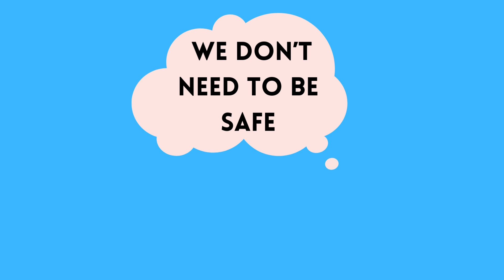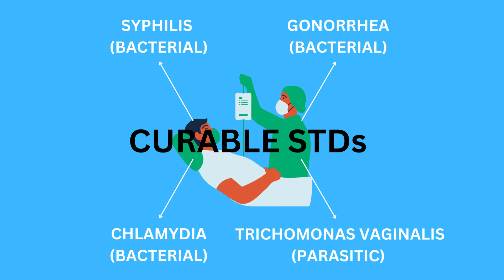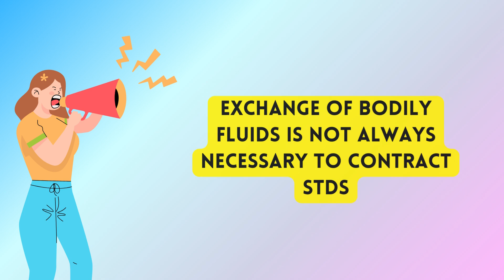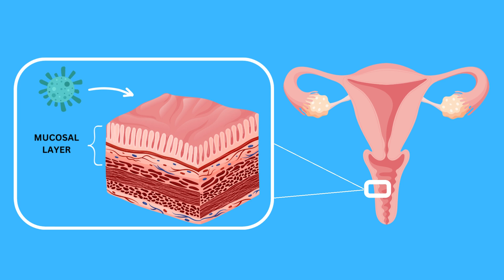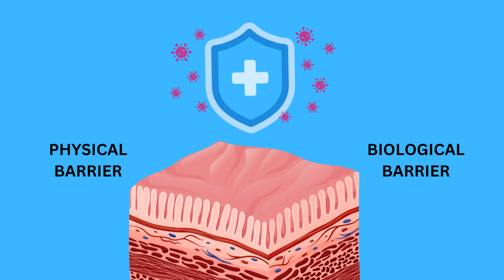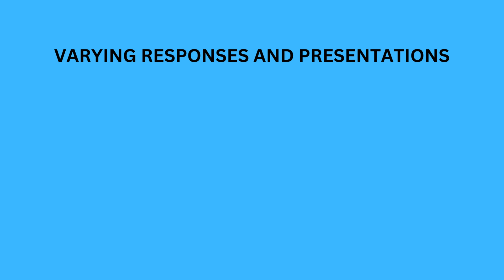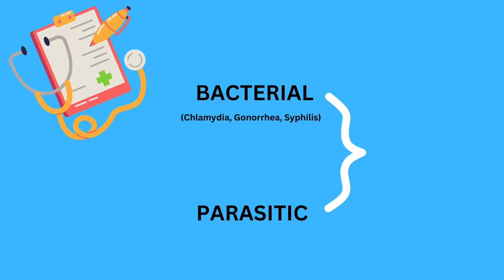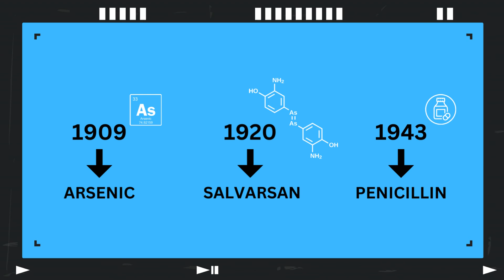Demystifying Sexually Transmitted Diseases and Infections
This video takes a look the background, prevalence rates, mechanisms, diagnosis, and treatment of sexually transmitted diseases and infections (STDs and STIs). The exchange of bodily fluids is not always necessary in contracting an STD or STI. Therefore, almost anyone can contract an STD or STI. Exercising caution and being mindful of who or what you come in contact with can help to lower the risk of contracting an STD or STI.

This video was made by McMaster University students Tyrena Yu, Sarah Ali, Aalavan Thayalan, and Aisha Ahmad in collaboration with the Demystifying Medicine McMaster Program.

We would like to thank Dr. Aftab Taiyab for reviewing the content of this video and providing valuable feedback.

This video is provided for general and educational information only. Please consult your health care provider for more information about your health.

Balloux, F., & van Dorp, L. (2017). Q&A: What are pathogens, and what have they done to and for us? BMC Biology, 15(1).

Edemekong, P. F., & Huang, B. (2022). Epidemiology of Prevention of Communicable diseases - statpearls - NCBI ... National Library of Medicine.

Emerson, L. A. C. (1997). Sexually transmitted disease control in the armed forces, past and present. Military Medicine, 162(2), 87–91.

How do health care providers diagnose a sexually transmitted disease (STD) or sexually transmitted infection (STI)?. (2017b, January 31). Eunice Kennedy Shriver National Institute of Child Health and Human Development.

Meheus, A. (1989). Epidemiology and control of sexually transmitted diseases: The global picture. Vaccine, 7(2), 174.

Miller, E. J., & Lappin, S. L. (2022, September 14). Physiology, cellular receptor - statpearls - NCBI bookshelf. National Library of Medicine .

Mwatelah, R., McKinnon, L. R., Baxter, C., Abdool Karim, Q., & Abdool Karim, S. S. (2019). Mechanisms of sexually transmitted infection‐induced inflammation in women: Implications for hiv risk. Journal of the International AIDS Society, 22(S6).

NIH. (n.d.). CD4 T lymphocyte: NIH. CD4 T Lymphocyte | NIH.

Plesniarski, A., Siddik, A. B., & Su, R.-C. (2021). The microbiome as a key regulator of female genital tract barrier function. Frontiers in Cellular and Infection Microbiology, 11.

Sexually transmitted infections (stis). (2023, July 10). World Health Organization.

Sieving, R. E., Gewirtz O’Brien, J. R., Saftner, M. A., & Argo, T. A. (2019). Sexually transmitted diseases among us adolescents and young adults. Nursing Clinics of North America, 54(2), 207–225.

Wagenlehner, F. M. E., Brockmeyer, N. H., Discher, T., Friese, K., & Wichelhaus, T. A. (2016). The presentation, diagnosis, and treatment of sexually transmitted infections. Deutsches Ärzteblatt International.

What causes sexually transmitted diseases (stds) or sexually transmitted infections (stis)?. (2017a). Eunice Kennedy Shriver National Institute of Child Health and Human Development.